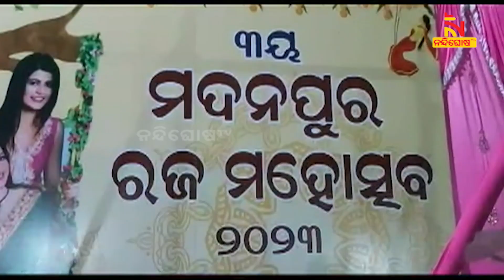‘Raja Mahostav’ Inaugurated In Madanpur | NandighoshaTV